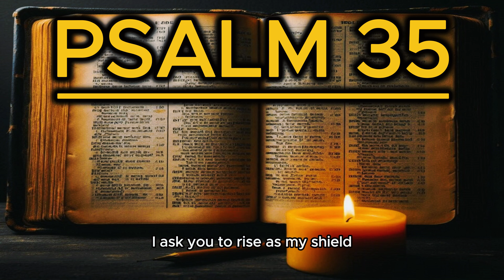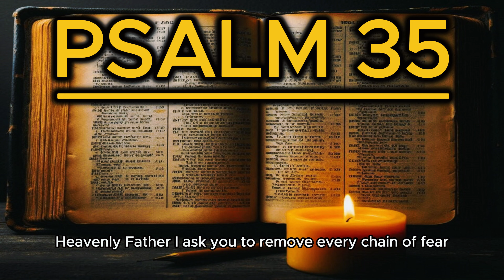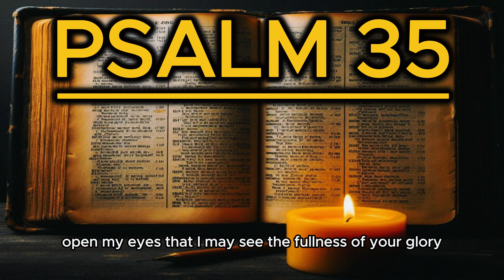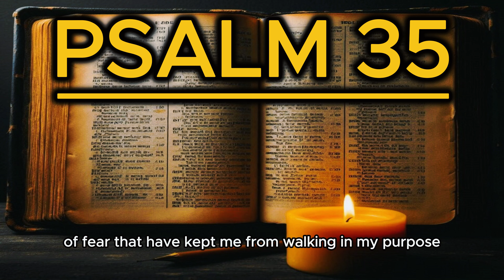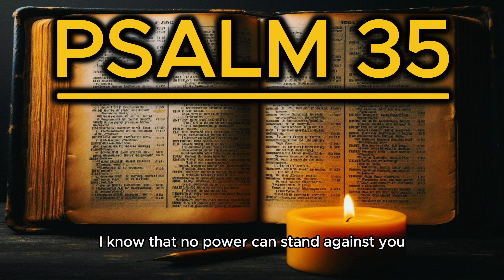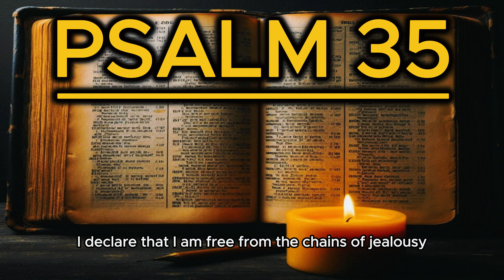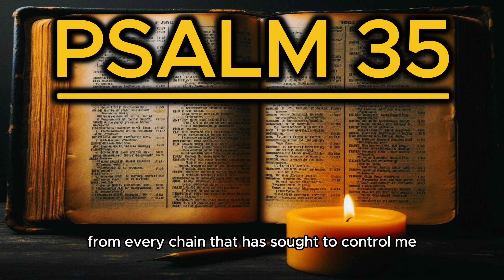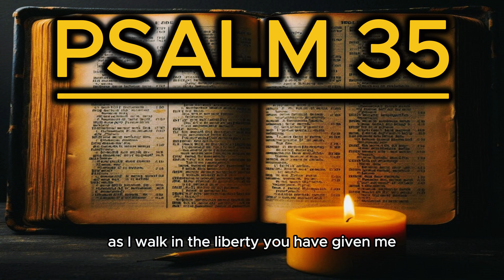PSALM 35 : PRAYER TO BREAK THE BONDS